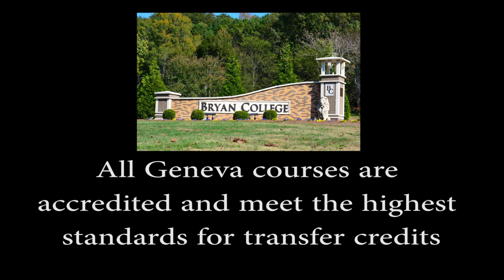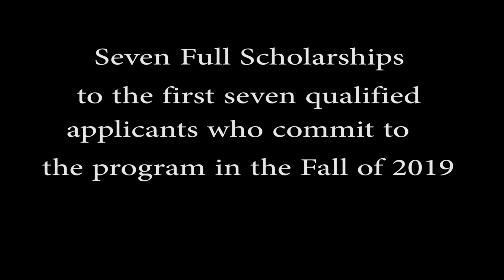Geneva Scholars Program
A Great Opportunity for Juniors and Seniors in High School!